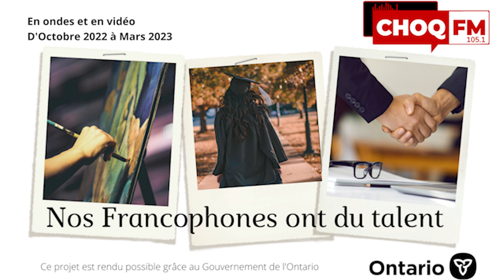NOS FRANCOPHONES ONT DU TALENT - Jean-Pierre Boué, président du club Franco Foot à Toronto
Jean-Pierre Boué, président du club Franco Foot à Toronto, est notre invité pour ce nouvel épisode de notre série Nos Francophones ont du talent, qui dresse le portrait de celles et ceux qui font bouger les lignes en matière de francophonie locale.

Installé à Toronto depuis plusieurs décennies et ancien joueur de soccer au club Racing de Paris, découvrez dans ce portrait la passion pour le sport de Jean-Pierre Boué, mais aussi son parcours et les engagements de ce membre très actif dans la communauté francophone.

Anecdotes, rires et passion sont au programme de cet nouvel épisode de notre série de 40 émissions radiophoniques et audiovisuelles destinées à offrir aux francophones de la région du Grand Toronto et de l'Ontario une plateforme participative de valorisation des artistes, des programmes et des accomplissements des organismes qui luttent pour faire rayonner la francophonie en milieu minoritaire.
En partenariat avec plusieurs acteurs communautaires, cette série permettra de partager au grand public les ressources francophones existantes mais parfois mal connues, tout en célébrant le dynamisme et la création artistique et entrepreneuriale des communautés multiculturelles franco-ontariennes.

Le projet sera réalisé entre le 6 septembre 2022 et le 31 mars 2023, et bénéfice du soutien du gouvernement de l'Ontario.

CHOQ FM 105.1:
Site internet :
choqfm.ca